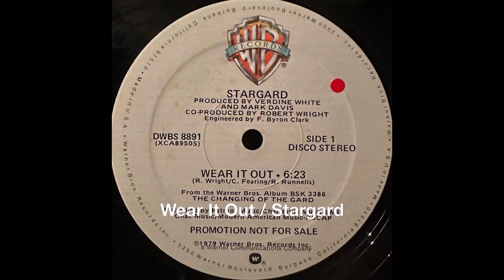Wear It Out / Stargard